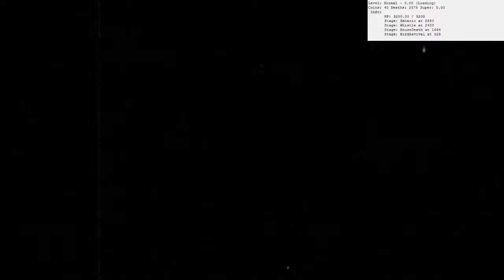Wally Warbles HP Buff in V1.1.5 & V1.2.3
Wally Warbles:
from 2400 to 3200 HP